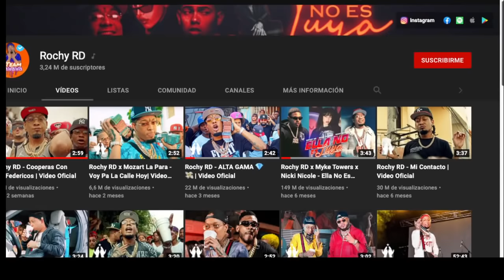PANAMEÑO REACCIONA| Rochy RD - Ultramongolo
RepublicaDominicana​​​​​ RochyRD Ultramongolo EstoEsPlena​​​​​

Sinceramente agradecido por todo su apoyo!!